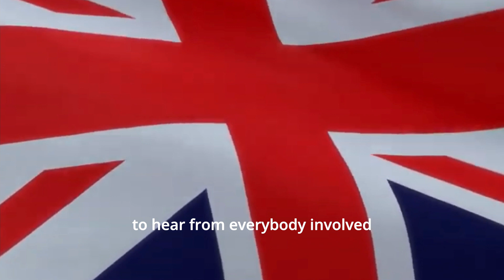RG10 Podcast trailer - Platinum Jubilee events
Series 5, episode 5, launched May 2022.

Guests:
Sabrina (Brie) Findlay and Jack Trimble, organisers of the Fearlessly Odd Festival in Twyford; Paul Palmer, Hurst Parish Councillor responsible for Hurst village Jubilee events; Alex Barfield of Waltham St Lawrence Village Show, organisers of the parish Scarecrow Competition.